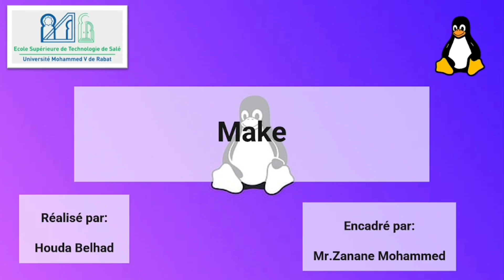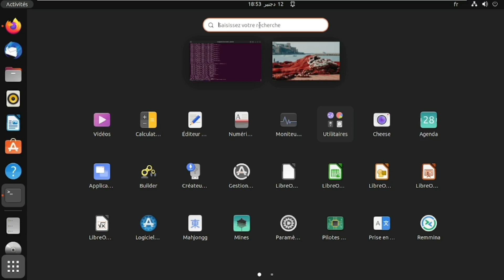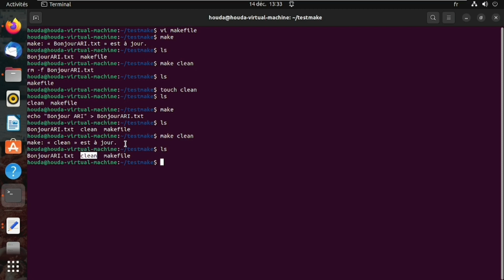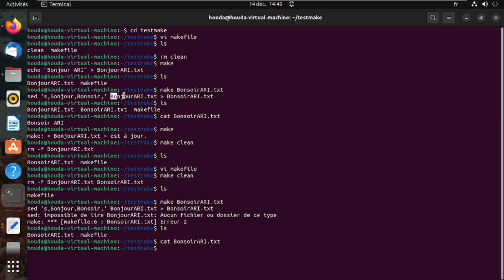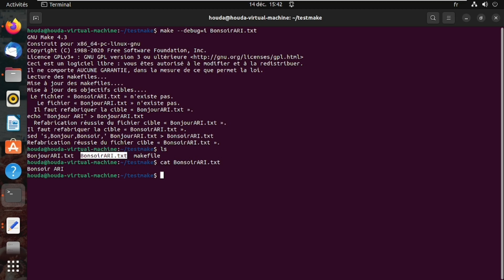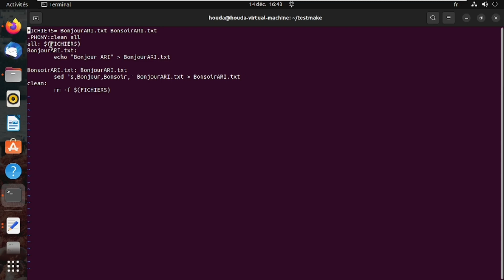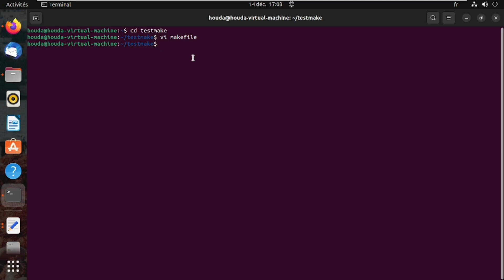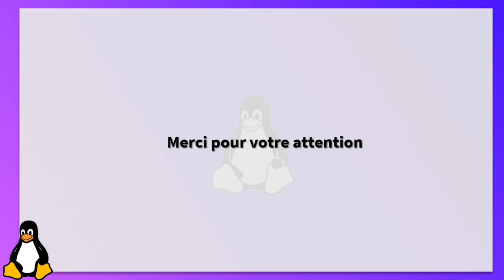L'outil make , sa définition , ses fonctionnalités et ses bases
Cette vidéo est réalisée dans le cadre d'un projet de classe , encadré par Mr. Zannane Mohammed notre cher professeur du module Système d'exploitation , et préparé par Houda Belhad étudiante en 2 ème année filière d'administration des réseaux informatiques à l'école supérieure de technologie - Salé - Maroc
vous apprenez dans cette vidéo les bases de l'utilisation de l'outil make